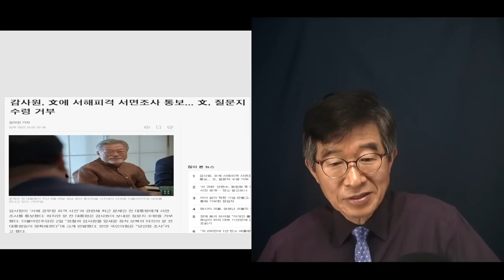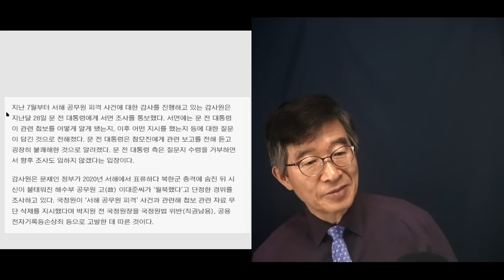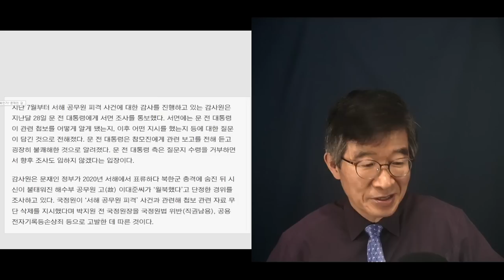이 나라가 신분사회도 아니고? / 문재인, 감사원 서면 조사 거부 [공병호TV]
Bitcoin : 3MTW849AkP2ftLeSK2teZHMmzLu7Z83s9U